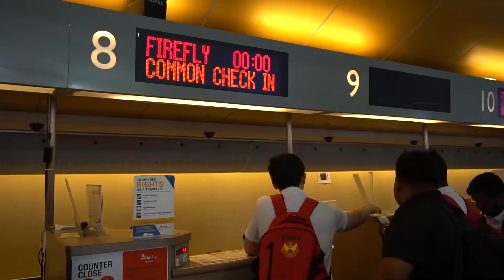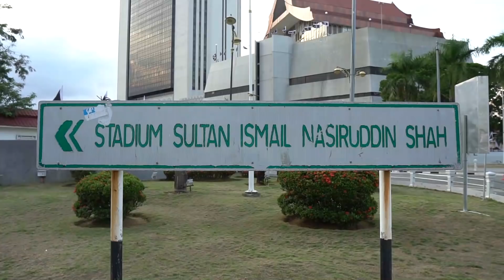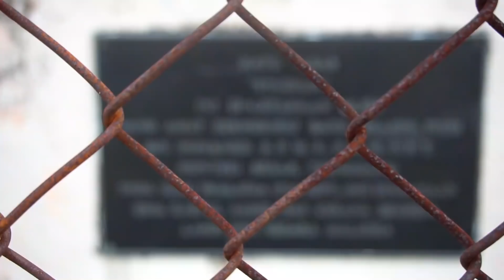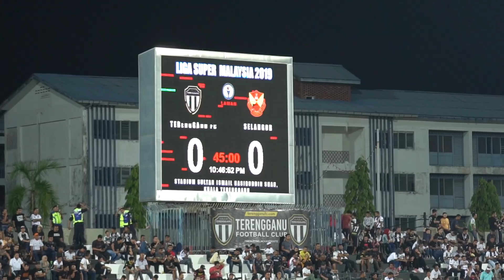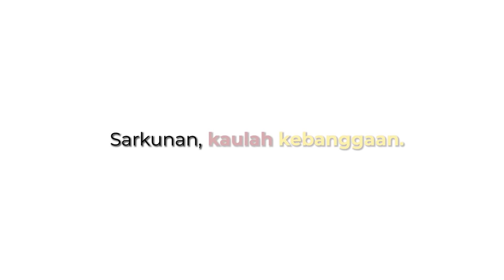VLOG FAS 2019: Ramadan Yang Ditangisi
Garam yang akan membangkitkan skuad Selangor.

Ayuh teruskan perjuangan bersama, Red Giants!